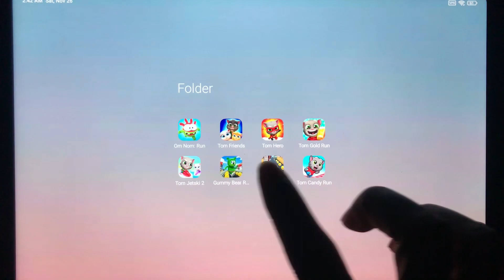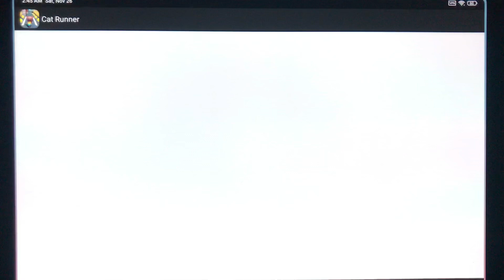Tom Hero,Tom Friends,Tom Gold Run,Dog Runner,Run Talking Ninja,Gummy Bear Runner..............